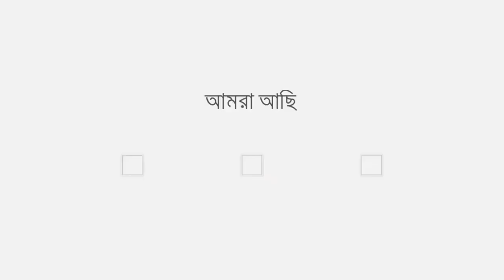মাহমুদুর রহমানের ওপর আওয়ামী যুবলীগ-ছাত্রলীগ সন্ত্রাসীদের বর্বরোচিত হামলা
সরকারের দায়ের করা ষড়যন্ত্রমূলক মানহানির একটি মামলায় দৈনিক আমার দেশ পত্রিকার ভারপ্রাপ্ত সম্পাদক প্রকৌশলী মাহমুদুর রহমান রবিবার (২২ জুলাই ২০১৮) কুষ্টিয়ার সদর জুডিসিয়াল ম্যাজিষ্ট্রেট আদালতে হাজিরা দিতে গেলে জামিন পাওয়ার পরপরই আওয়ামী যুবলীগ-ছাত্রলীগের সন্ত্রাসীরা আদালত প্রাঙ্গনে সশস্ত্র অবস্থায় তাঁকে আক্রমণের জন্য জড়ো হয়। মাহমুদুর রহমানকে আক্রমণের জন্য পুলিশের প্রোটেকশনে সন্ত্রাসীরা প্রস্তুতি নিতে থাকে। এমতাবস্থায় আদালতের ভিতরেই মাহমুদুর রহমান অবরুদ্ধ অবস্থায় থাকেন। এর কয়েক ঘন্টা পর সরকারী কর্মকর্তারা তাঁকে সাথে করে নিয়ে এসে গাড়ীতে তোলার সময় তাঁর ওপর আওয়ামী সন্ত্রাসীরা বর্বরোচিত হামলা চালিয়ে তাঁকে গুরুতর জখম করে।

ভিডিও সৌজন্যে: প্রথম আলো